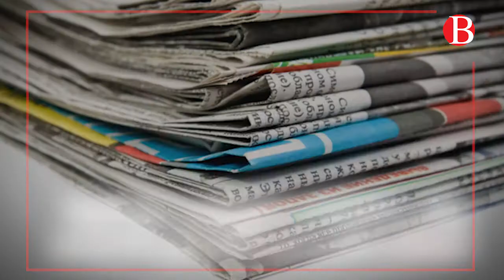الاعتداء على أحمد موحى ليس محاولة اغتيال